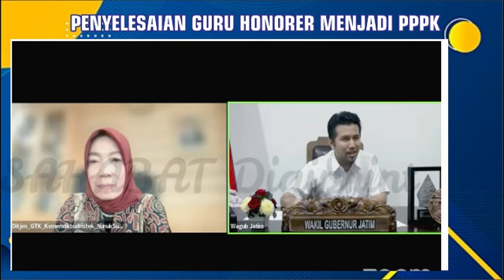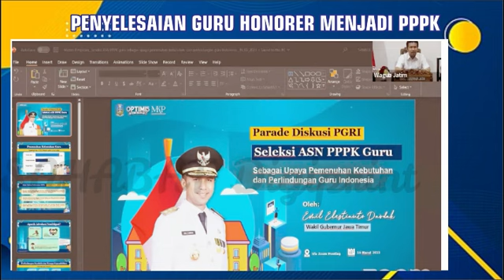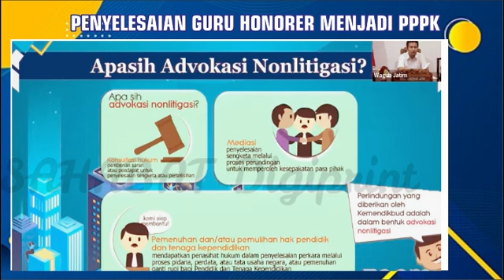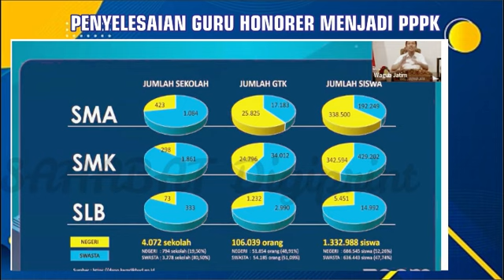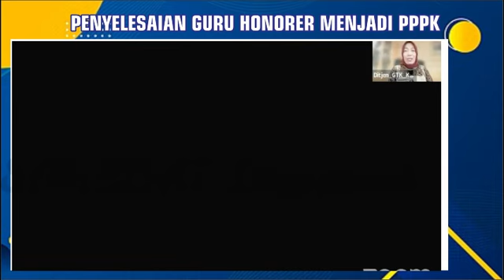🔴SELAMAT..!! 100% PEMDA INI AKAN ANGKAT SEMUA HONORER JADI PPPK LANGSUNG DISKUSI DENGAN PROF. NUNUK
pppk2022 infogtk
PPPKGURU
gaji pppk

pppk guru,
pppk terbaru,
pppk pai,

pppk adalah,
pppk afirmasi,
pppk apoteker,
pppk afirmasi masa kerja,
pppk artinya,
pppk agama,
pppk akuntansi,
apa pppk,
pppk bk,
pppk bimbingan konseling,
pppk bidan,
pppk bkkbn,
pppk cpns,
pppk crispy,
pppk cilacap,
pppk channel,
pppk cat,
pppk cnn,
crispy pppk,
pppk ditunda,
pppk dki,
pppk dosen,
pppk dki jakarta,
pppk dpr,
pppk diangkat pns,
pppk ekonomi,
ebook pppk untuk guru sd,
edukasi ppok,
ebook pppk pgsd 2021,
eksponen pppk,
evaluasi pppk tahap 1,
elips pppk,
email pppk,
pppk fisika,
pppk fighter,
pppk fr pgsd,
pppk fungsional,
pppk formasi,
pppk geografi,
pppk honorer,
pppk hari pertama,
pppk hasil,
pppk ipa,
pppk ips smp,
pppk ips,
pppk info,
pppk jatim,
pppk jadi kepala sekolah,
pppk jombang,
pppk jateng,
pppk jateng 2021,
pppk kemendikbud,
pppk kemenag,
pppk kemenag 2021 terbaru,
pppk kesehatan,
pppk kompetensi teknis,
pppk kimia,
pppk kemenag 2022,
pppk kemenkeu,
sk pppk,
pppk life,
pppk lulus,
pppk lulus passing grade,
pppk livescore,
pppk lampung,
pppk lulusan ppg,
pppk matematika,
pppk matematika sma,
pppk manajerial,
pppk otomotif,
pppk oku,
pppk olahraga,
pppk oku timur,
ppk online,
ppppoooo,
pppk okezone,
pppk pjok,
pppk pgsd,
pppk petra,
pppk perawat,
pppk rpl,
pppk rapat,
pppk radiografer,
pppk rri,
pppk soal,
pppk sd,
pppk sosio kultural,
pppk sejarah,
pppk soal teknis,
pppk sosiologi,
pppk teknis,
pppk terkini,
pppk update,
pppk viracun,
pppk viral,
pppk wawancara,
pppk wawancara guru,
pppk wonogiri,
pppk wawancara bidan,
pppk wonosobo,
pppk wajo,
mp3 pppk,
pppk yura,
pppk yp1,
pppk yang tidak lolos tahap 1,
pppk yp3,
pppk youtube,
pppk yang lulus,
y-p3 pppk,
y p3 dalam pppk,
zoom pppk,
pppk 1,
pppk 2021,
pppk 2019,
pppk 2,